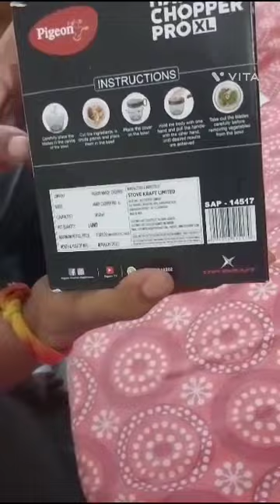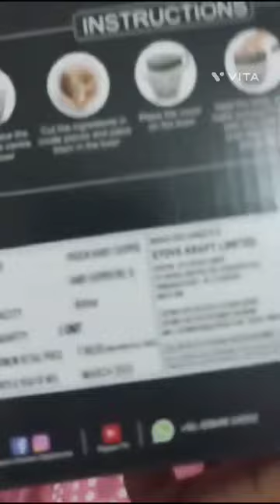Say Goodbye to Tedious Chopping with the Extraordinary Vegetable Cutter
pigeon handy chopper for vegetables  cutter

sbi rewards points  encashment